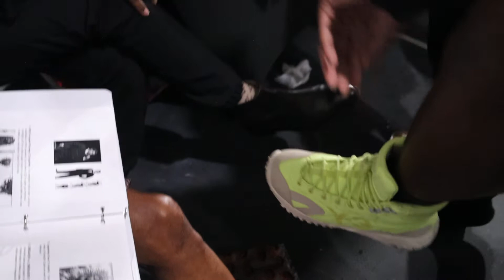Sneaker vs Sneaker @ The POP Ball 11: Florida Awards Edition 2021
@ The POP Ball 11: Florida Awards Edition 2021 in Miami, Florida

Feel free to give a donation to help with future equipment cost.